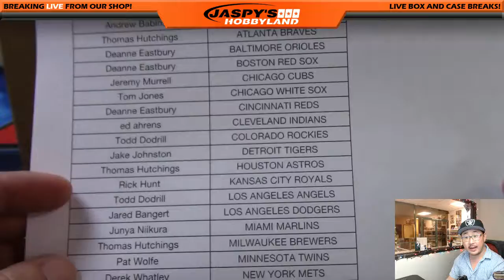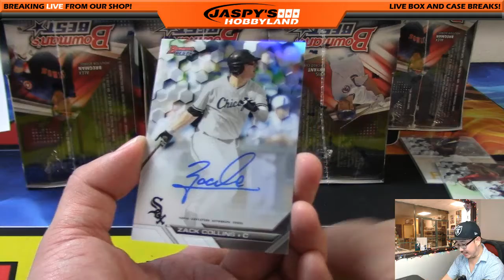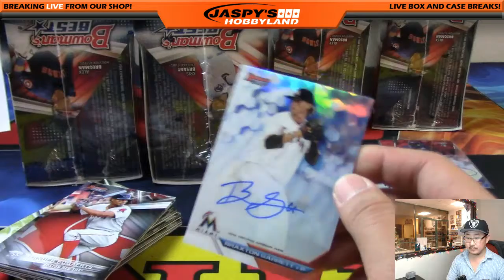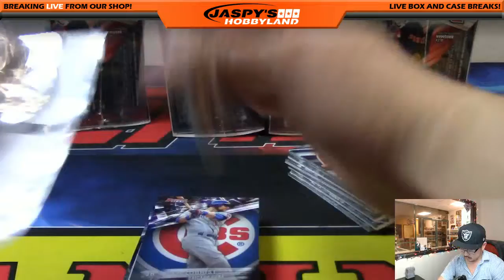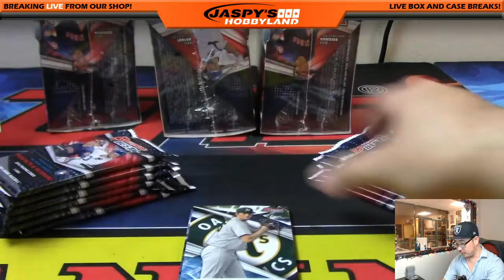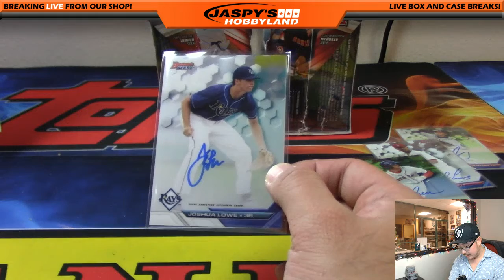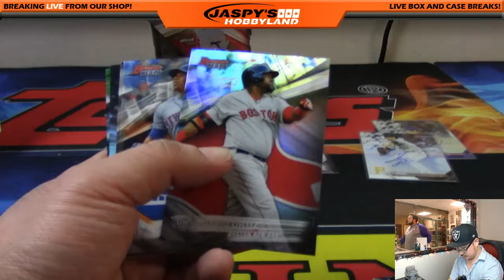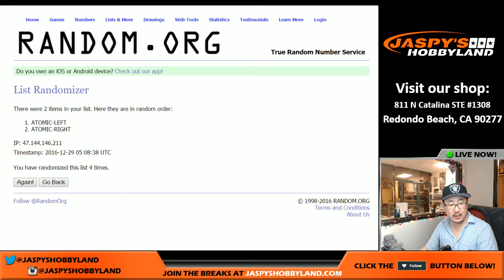12/28/16 [8Box PICK YOUR TEAM] #7 - 2016 Bowman's Best MLB Baseball